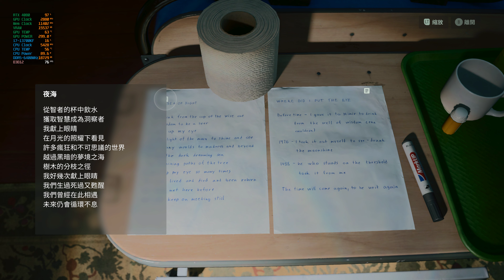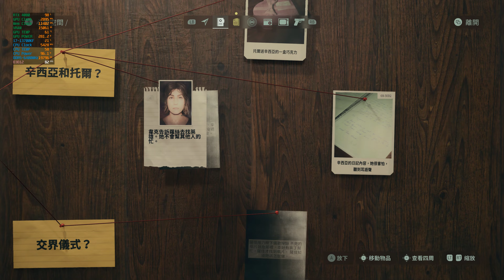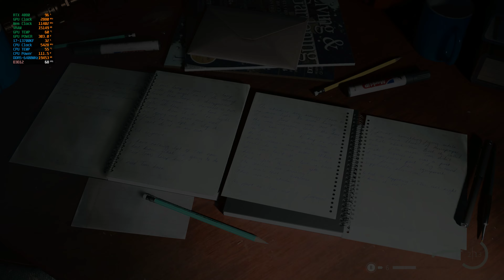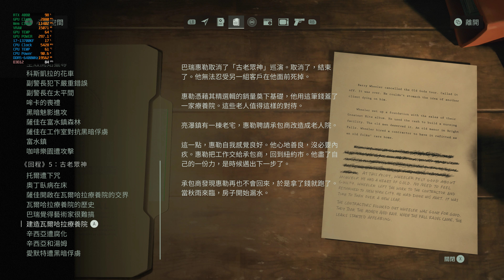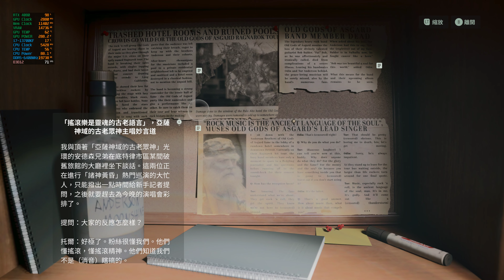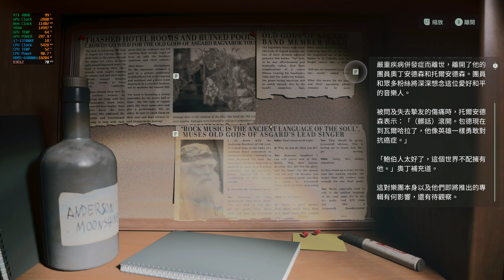《心靈殺手 Alan Wake 2》: 2K Max-Setting | DLSS & Path Tracing | RTX4080 | i7-13700KF | Gameplay 22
- 32GB G.Skil DDR5 6400 Mhz (CL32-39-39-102)
- Galax RTX 4080 SG 16GB
- VALKYRIE V360-LCD Display RGB AIO Liquid Cooler 360mm

- Keychron Q3 (Gaming keyboard)
- Razer Basilisk Ultimate Wireless Mouse (Gaming mouse)